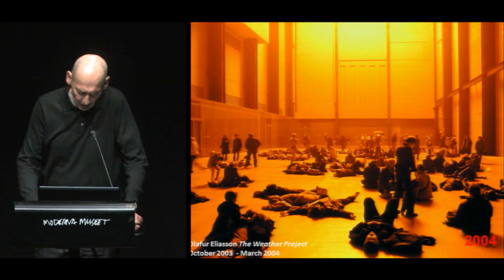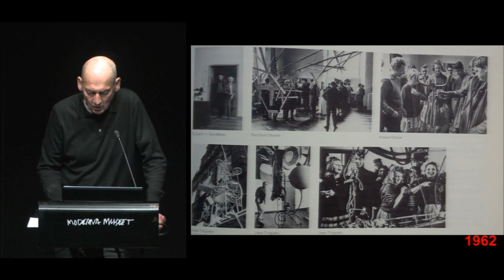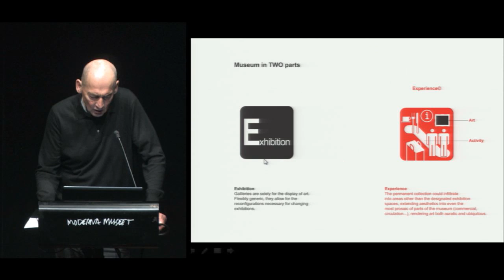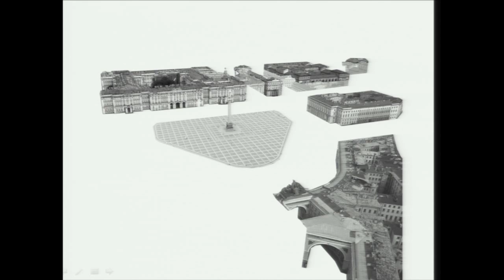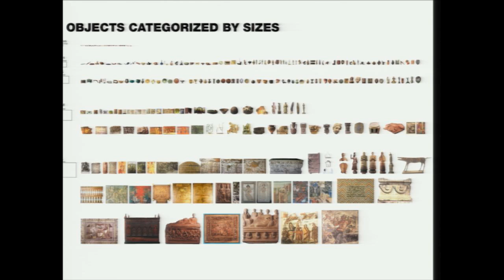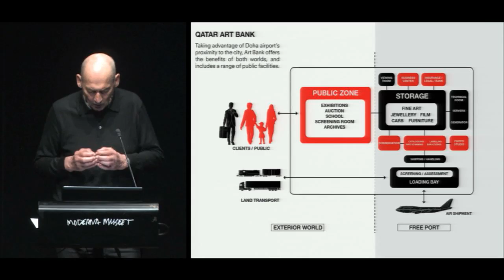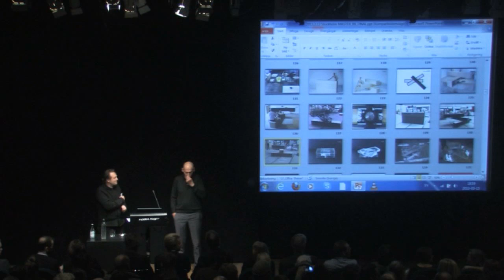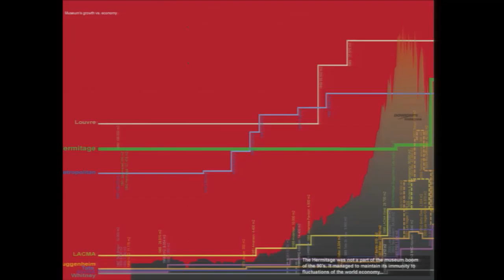Rem Koolhaas: "Recent Pre-occupations: Architecture and Exhibition Making"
The lecture, held March 15 2013 at Moderna Museet, was organized by Moderna Museet in collaboration with OMA, Stockholm Association of Architects, Oscar Properties and KTH School of Architecture.

Introduction by Daniel Birnbaum.